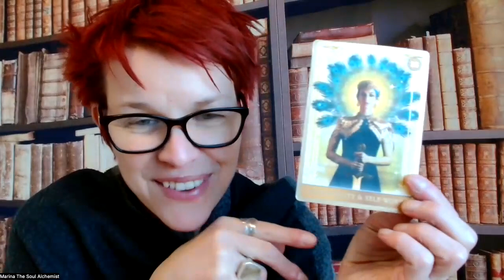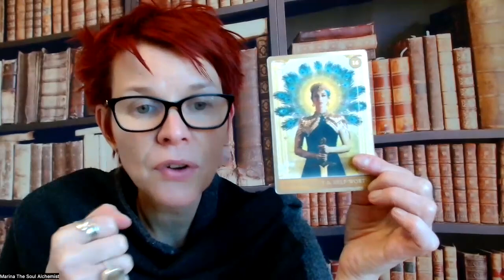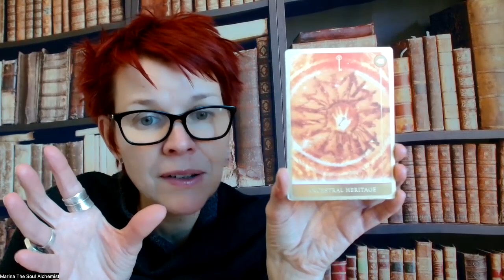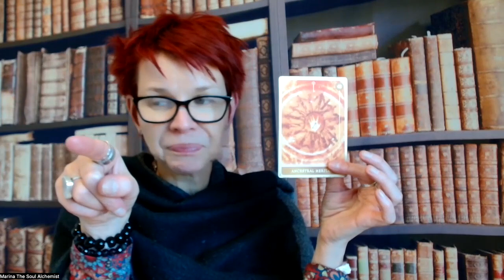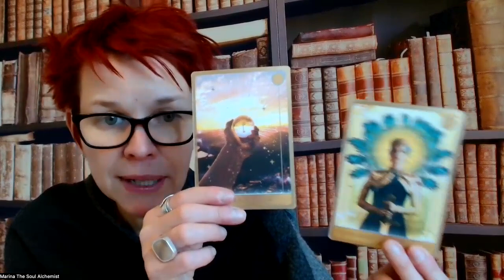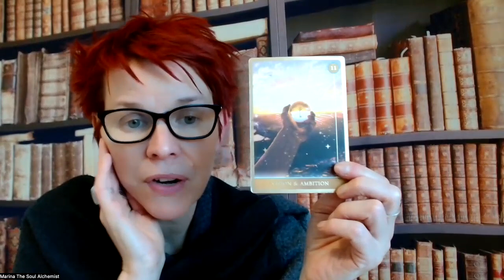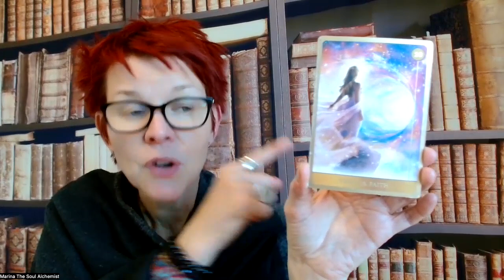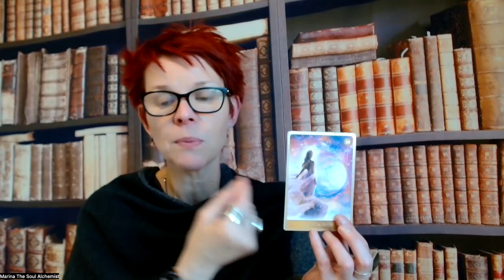👑 YOUR BELIEF & WORTH = A NEW REALITY || 🔮 How To Pick Your Own Cards 27-3 Dec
👉 🔮 How To Pick Your Own Cards 27-3 Dec || 👑 YOUR BELIEF & WORTH = A NEW REALITY

Weekly guidance giving you insight, clarity  and ideas on the themes and energies that will be arising for the collective this week.

+ BONUS Card - This week's focus - ❌ KARMIC CHALLENGES

0:00 - Updates & What's Happening Now!
2:00 - Card 1 - Deservability & Self-Worth
5:20 - Card 2 - Ancestral Heritage
10:00 - Card 3 - Vision & Ambition
15:30 - BONUS CARD - Trust & Faith

How does your card resonate?  Let me know I love to connect.

👉 THIS WEEKS OFFER  ⤵️⤵️⤵️⤵️⤵️⤵️

⭐ READY TO HAVE AN AKASHIC ORACLE EXPERIENCE?
Go deeper with your own 1:1 session where you can learn more about your...
💸 MONEY CONNECTION - PAST, LESSONS, FUTURE
📉 BUSINESS SUCCESS - WHAT YOU NEED TO KNOW
👉 EMPOWERING YOUR NEXT 3 MONTHS
All EMPOWERMENT ORACLE readings are 60-minutes and involve 8-cards, your guides and Akashic Records.
Your karmic blocks related to each topic are also identified and cleared, allowing you to step up experience the change you so desire.
Start your journey FROM £33pm
✔️ The cards I use are The Akashic Oracle and can be found here ⤵️⤵️⤵️

👉 BONUS 1 - a FREE 2hr Masterclass teaching how to uie the cards effectively with The Akashic Records
👉 BONUS 2 - A FREE antique style key to use as a totem and/or a pendulum

Hi I'm Marina Beech a Psychic Intuitive, Akashic Record Reader, Healer, Energy Worker and Soul Realignment Practitioner. Using my guides and the Akashic Records I channel guidance and insight in order to give clarity and support you in your life.

The aim of my channel is to inspire, encourage and empower whilst sharing a little magic.

Your support is so appreciated and I'm delighted to be helping you where I can.

Love and blessings Marina ❤️

My videos are only made possible by the support of my viewers and subscribers. If you love watching my FREE videos, please share with those who you feel would benefit.

TO BOOK YOUR OWN PRIVATE READING, ENERGY CLEARANCE/HEALING AND MORE - ↙️↙️↙️

🔮 Connect To Your Higher Self To Get You Soul Aligned Message + A FREE Angelic Healing & Blessing